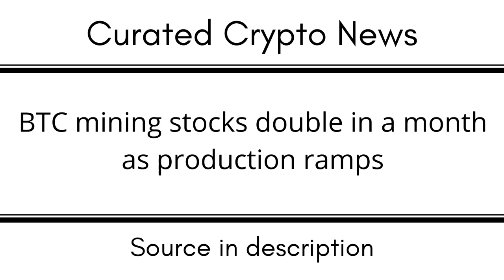BTC mining stocks double in a month as production ramps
EGLD: erd1uyzseaz3ne3eaf6r0j0p9nlrsyagfey4qnqv2j66pv3daggwj6sseu938d

DOT: 13MVMUApCciYR5HViE9wBHjc1wpmZpVbg1y8wDPuj6eN2JPD

BTC: 1KMoYwF9wU3FJ8h3TUWidTrAfav6ksCQyA

SOL: ACzxgHAhjzuwqee2anJQHzPx4iSm9GXrWNgbPTNpveQD